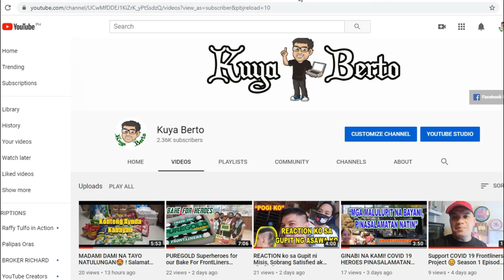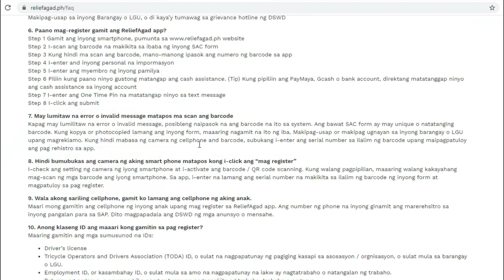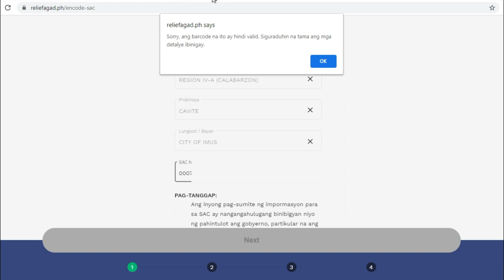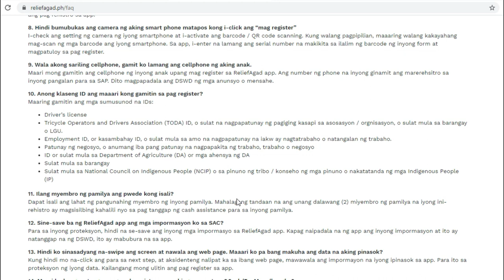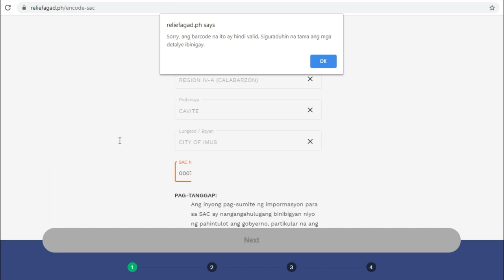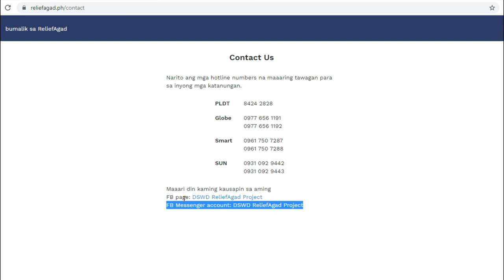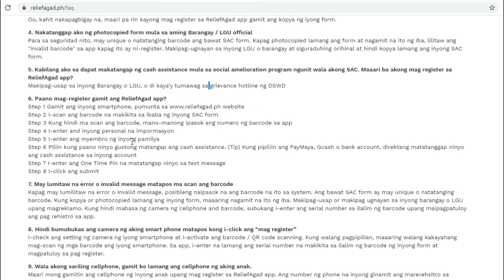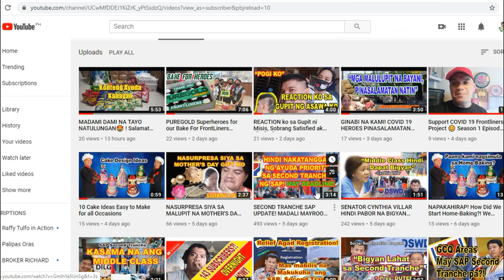RELIEF AGAD REGISTRATION ERROR, ANO ANG GAGAWIN?!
Alarming kung malaman mong nagkamali ka sa pag encode sa relief agad application, mas alarming kung pag input mo may lumabas na error, if maganap iyon, ano ang dapat na gawin?

reliefagad.ph
relief agad app,
relief agad dswd
sap second wave,
sap second tranche,
sap second batch,
sap second wave update,
sap second wave beneficiaries,
dswd sap second wave,
secondary index in sap abap,
sap form second wave,
dswd sap second tranche,
second tranche of sap beneficiary,
second wave sap dswd,
second sap dswd,
second wave for sap,
hscap second allotment 2018,
second wave in sap,
second batch in sap,
second tranche ng sap,
second trance ng sap,
second wave of sap,
second tranche of sap,
second wave of sap dswd,
second batch of sap,
second wave sa sap